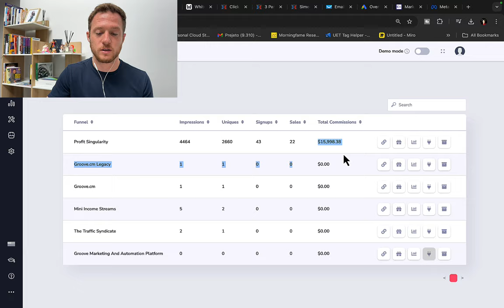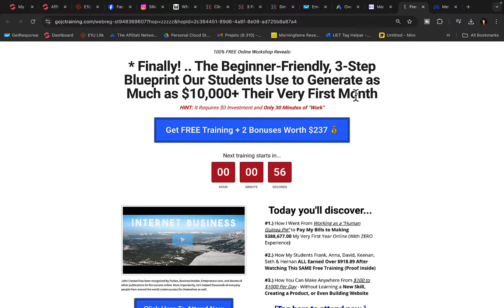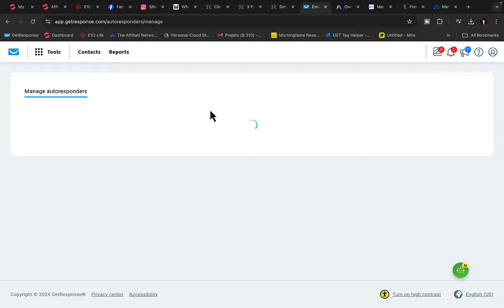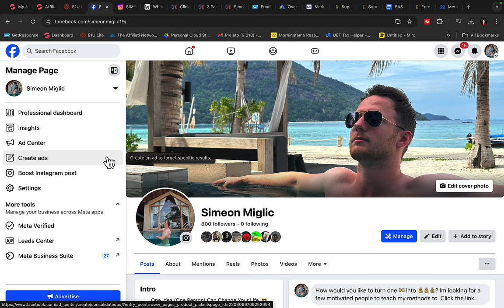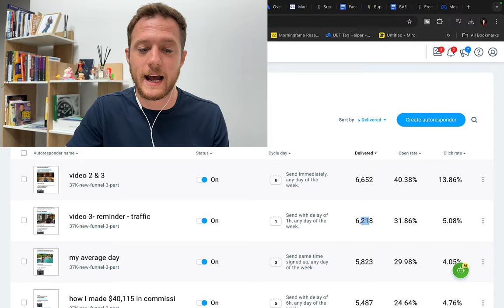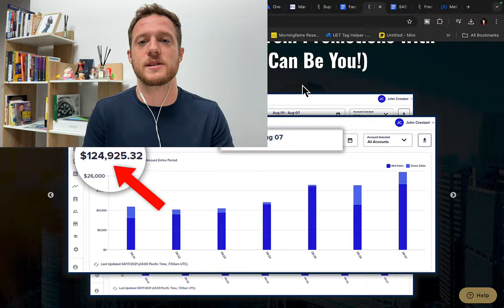How To Make Money With Facebook Ads (For Beginners)